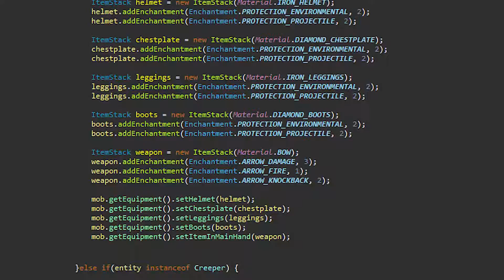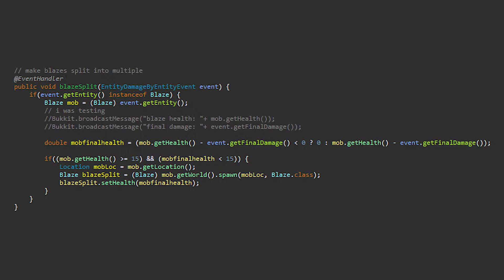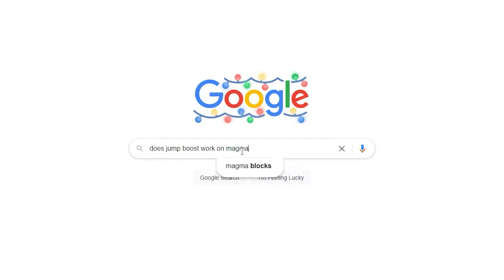I made Mobs INSANE in Minecraft...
I made mobs extremely overpowered in minecraft, and this is what happened...

You can download the custom plugin here if you would like to try playing this for yourself!
(Minecraft Java Edition 1.17+ only!)

0:00 intro
0:24 coding process
2:34 playing the plugin

This is a minecraft spigot bukkit plugin that I custom coded to make all the mobs INSANELY overpowered, with insane enchanted netherite armor and diamond sword, similar to Spoke's 1000 mob series, just not recorded on the LifeSteal SMP, or Fundy and his plugins. At the end, I even try to beat the plugin in survival minecraft, not hardcore minecraft but, with PVP off. The custom coded minecraft plugin made it extremely difficult because of charged creepers, full enchanted netherite armor zombies, spiders stacked on top of each other, and many more OP mobs. I hope you enjoy the video!

1647
2/15/2022
2,271